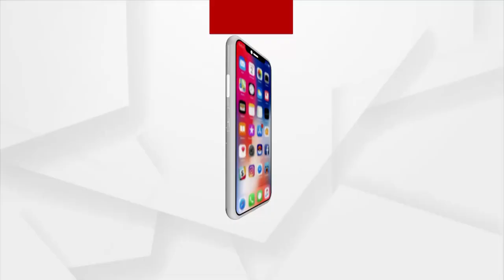ପରିବାର ପିଛା କିଲେ ଚାଉଳ ହଡପ କରିଦେଉଛନ୍ତି ଦଲାଲ୍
ପ୍ରଧାନମନ୍ତ୍ରୀ ଗରିବ କଲ୍ୟାଣ ଅନ୍ନରୁ ପରିବାର ପିଛା କିଲୋ ଚାଉଳ ଖାଇ ଯାଉଛନ୍ତି ଡିଲର । ସାଘାଂତିକ ଅଭିଯୋଗ ଆସିଛି ଯାଜପୁର ଜିଲ୍ଲା ବରି ବ୍ଲକ ବାଲିବିଲି ପଞ୍ଚାୟତରୁ । ଡିଲର ନା ଡିଲରଙ୍କ ପଛରେ କିଏ ଅଛି ।